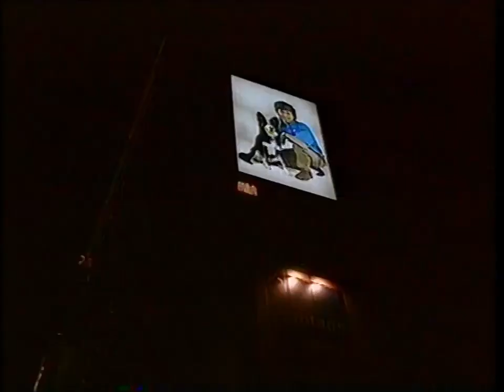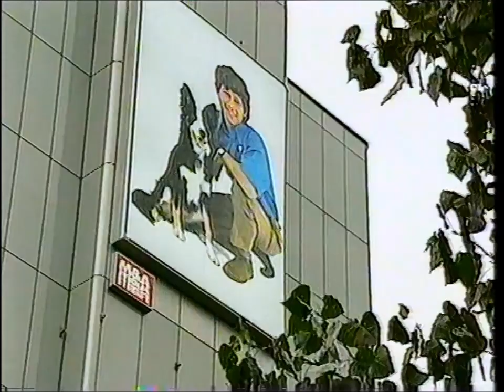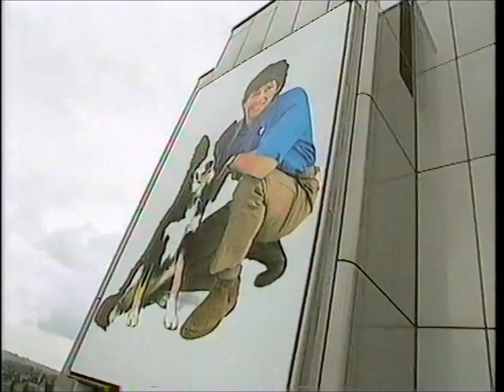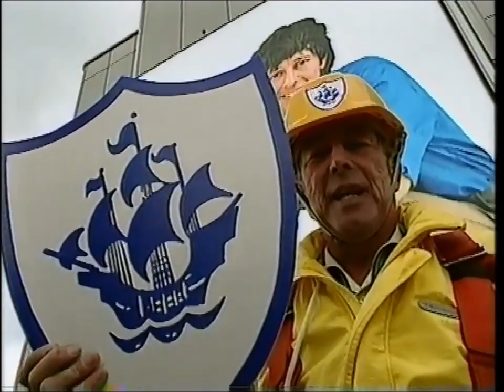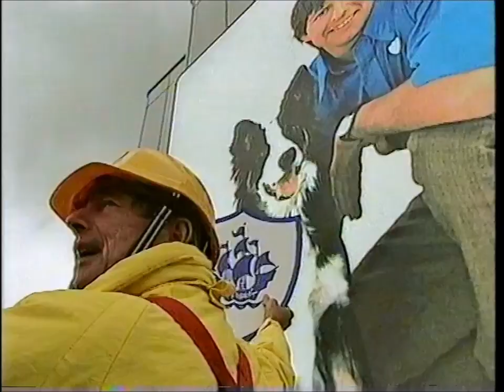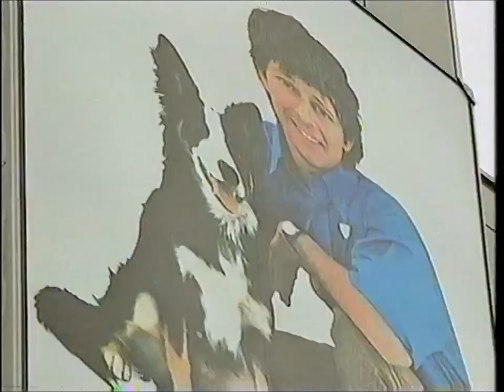John Noakes - The Final Challenge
Part of the BBC's celebration of the 35th anniversary of Blue Peter. John Noakes attempts to attach a BP badge to a giant poster of he and Shep that adorned London's skyline for a few weeks in 1993. (tx 17.10.93)
N.B. Although there is already a copy of this prog elsewhere on YT I was able to scan this version at a higher resolution